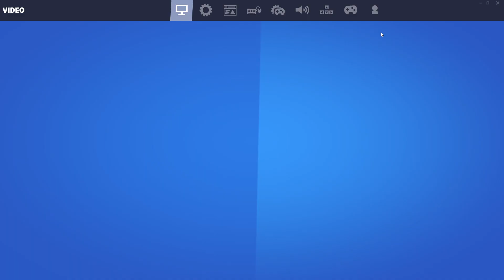How To Get BUBBLE WRAP Builds on PERFORMANCE MODE Fortnite Season 7 NEW EASY WAY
Copy my setting for buble wrap build
it helps me lots
share it with ur friend

fortnite vice,
vice fortnite,